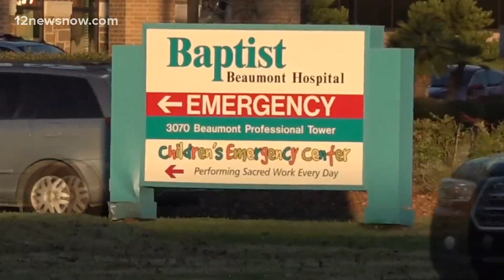More state restrictions could be coming if hospitalization rate doesn't decrease in Southeast Texas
In less than a week, the county's hospitalization rate is up 114 percent and ICU beds are at capacity